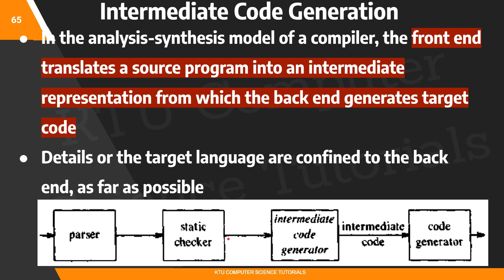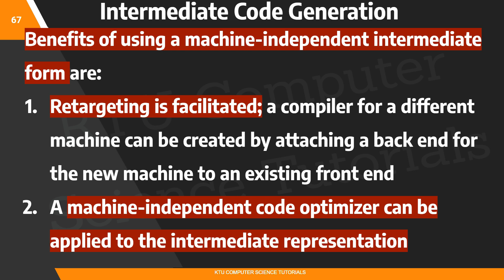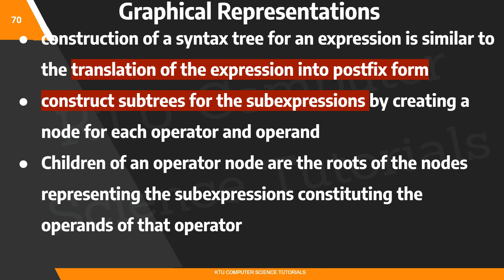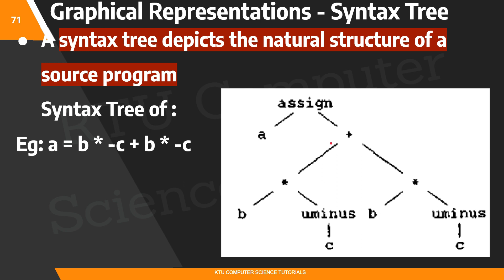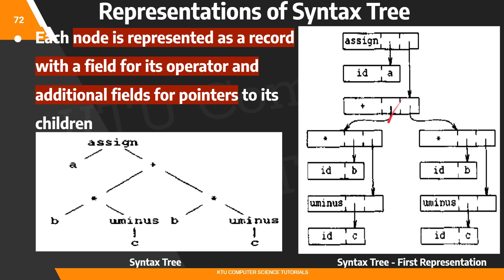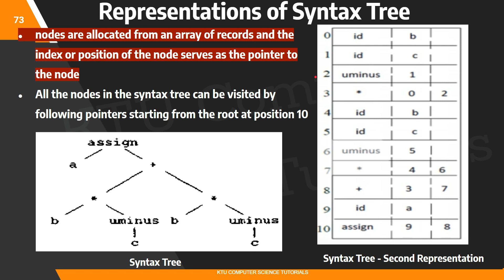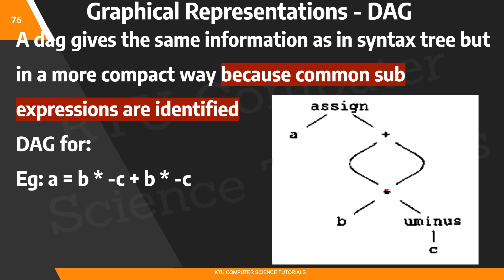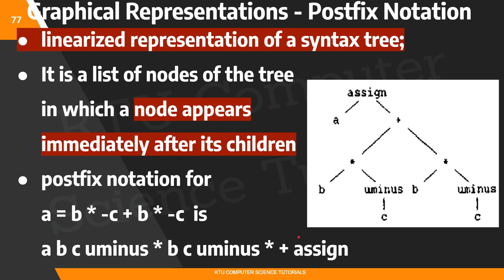Intermediate Code Generation-Graphical Representations(KTU CS 304 Compiler Design- S6CS/IT-Module 5)